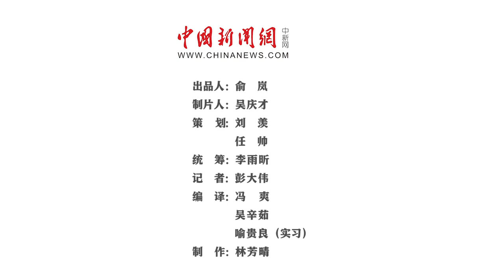马丁·雅克：中国推动共同富裕是在做西方该做而没有做的事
针对中国推进实现共同富裕，英国著名学者马丁·雅克近日接受中新社“东西问·中欧对话”专访时表示，美国等西方国家正面临巨大的不平等问题，却放任其持续蔓延，中国如今则正在试着找到应对之策，并具体采取行动。